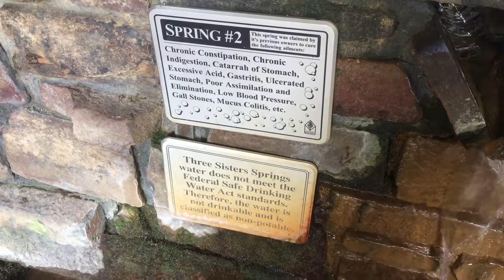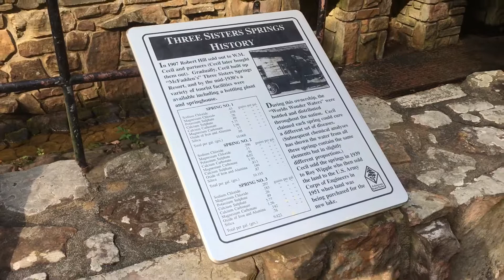Three Sister's Springs Arkansas